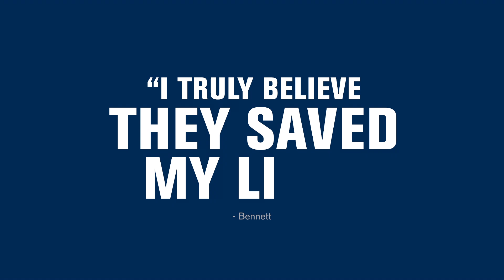White Plains Hospital - An Award-Winning Hospital